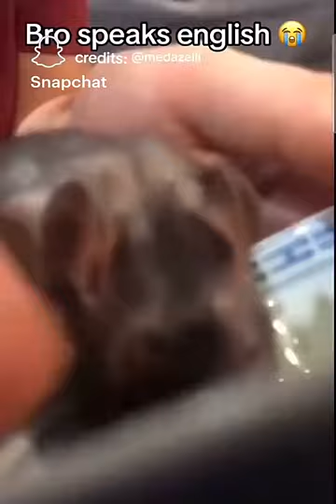Funny Rat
Downloaded this from Snapchat Spotlight and reposted it for more people to see.